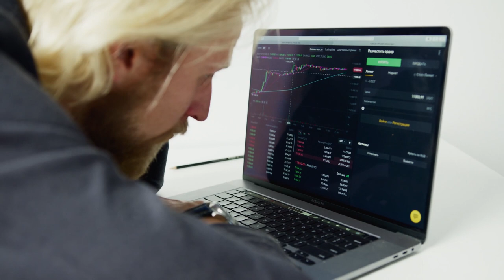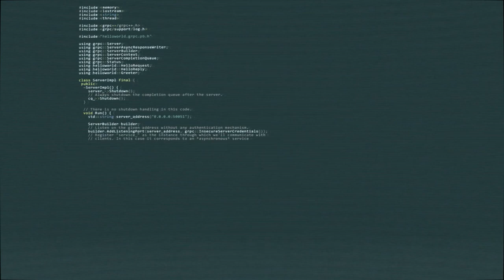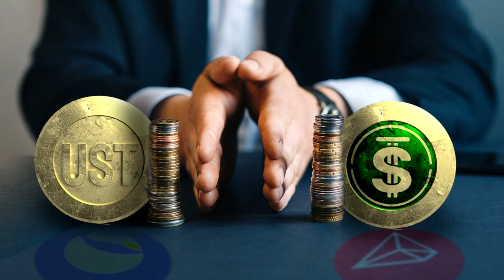URGENTE: STABLECOIN USDD LUTA PRA RECUPERAR SUA PARIDADE COM O DÓLAR!